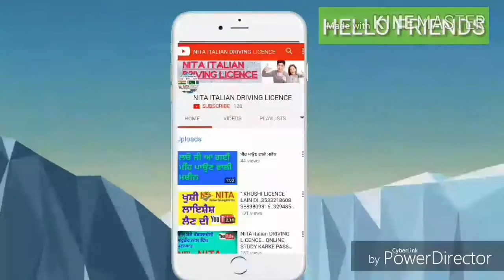NITA ITALIAN DRIVING LICENCE .. INFO. NUMBERS.. 3533218608,,3294853764,3293358824,,3889809816,,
NITA ITALIAN DRIVING LICENCE
VIDEO FOR LICENCE
PATENTE
LICENCE
B PATENTE
AM PATENTE
A PATENTE
A LICENCE